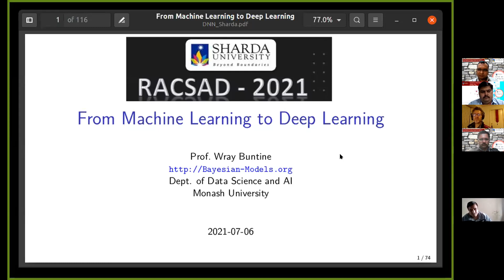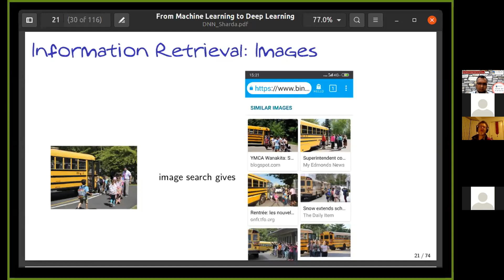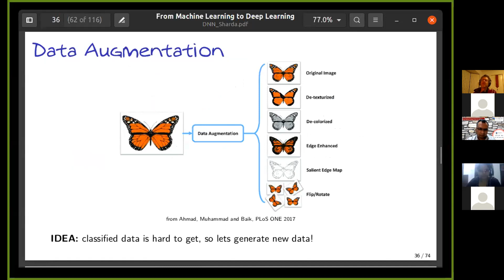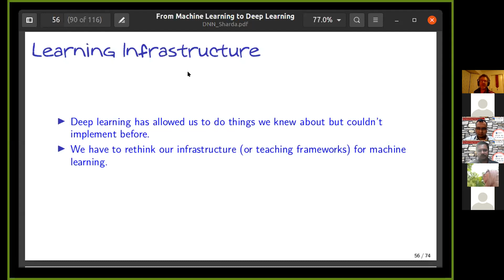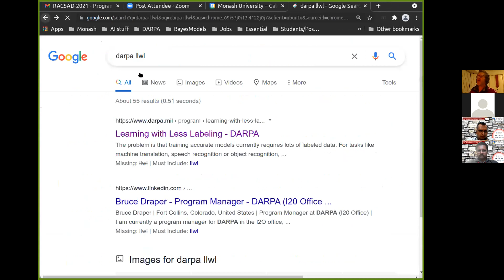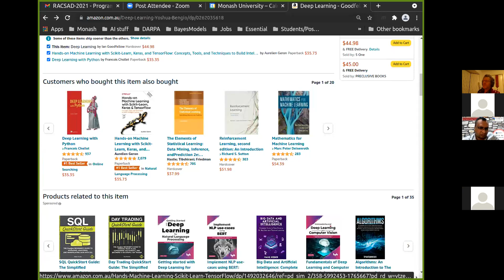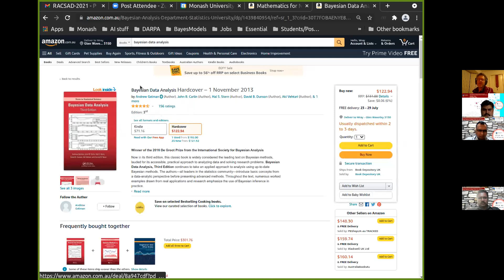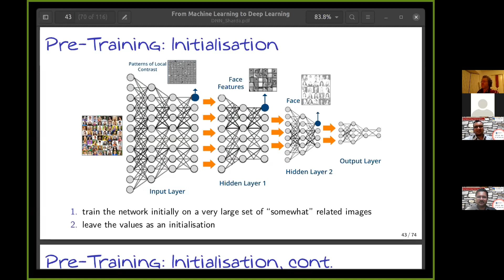RACSAD 2021 Talk By Prof. Wray Buntine, Monash University, Melbourne, Australia.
Keynote Session on “From Machine Learning to Deep Learning”
By Dr. Wray Buntine, Professor, Department of Data Science & AI, Monash Data Futures Institute, Monash University,
Melbourne, Australia.